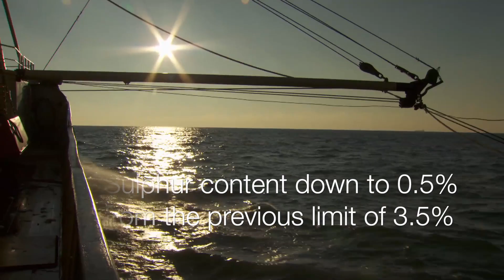IMO 2020 - cleaner shipping for cleaner air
A global regulation that will substantially reduce harmful sulphur oxide (SOx) emissions from ships comes into effect from 1 January 2020, bringing significant benefits for both human health and the environment.